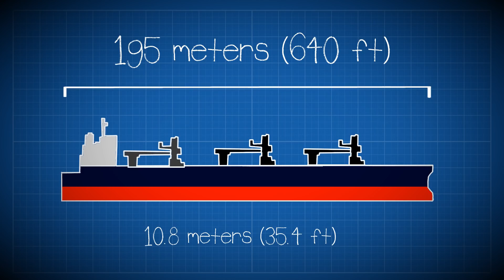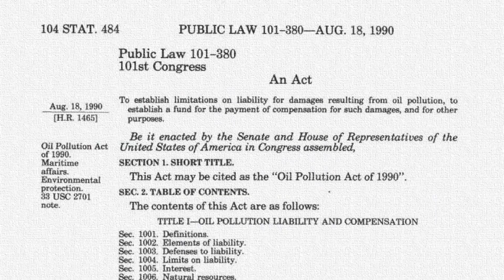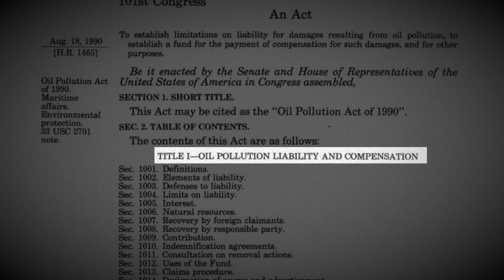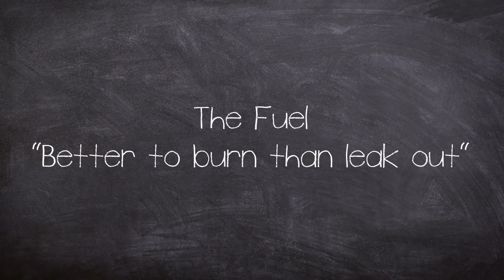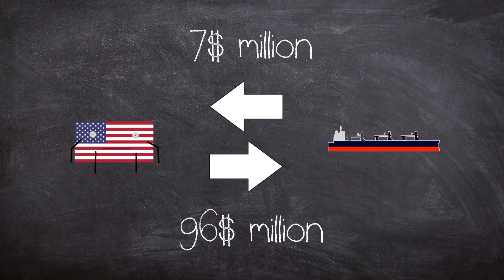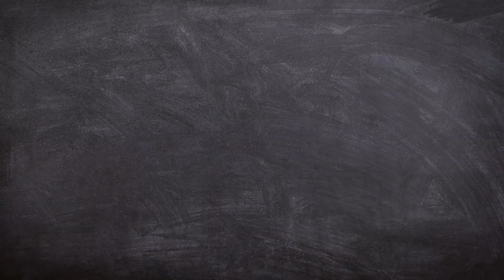The New Carissa Disaster 1999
MV New Carissa was a freighter that ran aground on a beach near Coos Bay, Oregon, United States during a storm in February 1999.

The New Carissa started leaking its fuel into the local environment creating a toxic disaster.

After being set on fire with napalm to burn off its fuel the ship broke in two.

The bow was towed out to see where it was hit by multiple naval artillery pieces and torpedos.

The Stern would stay on the beach for nearly 10 years before being dismantled.